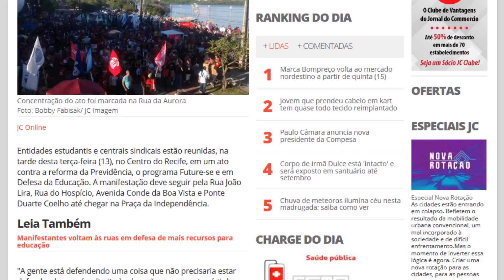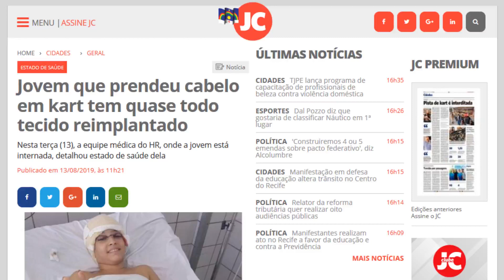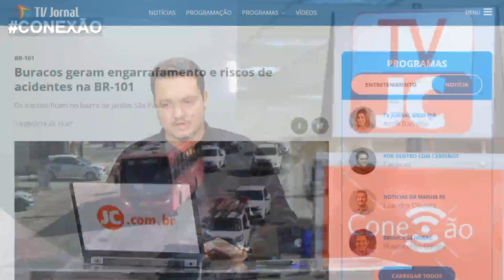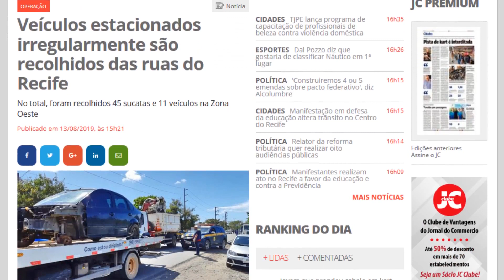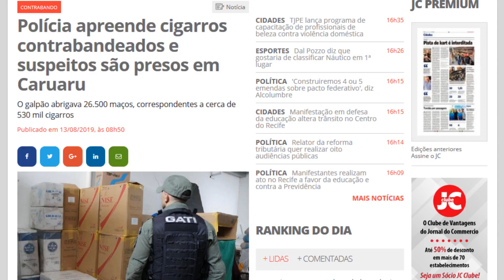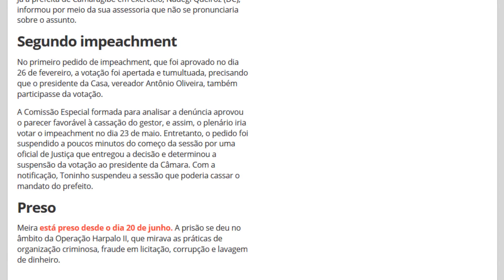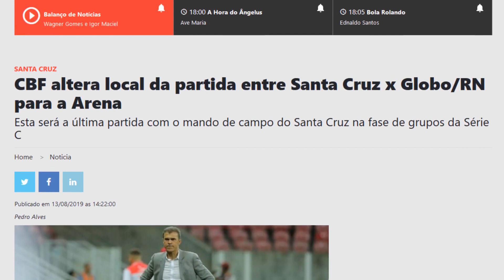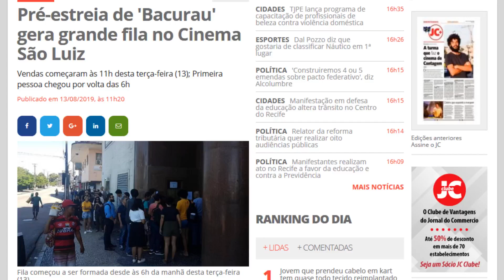Buracos na BR-101 em Jardim São Paulo causam congestionamento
Conexão 2- 13/08/2019| Buracos na BR-101 em Jardim São Paulo causam congestionamento; TJPE abre inscrições para Semana Nacional da Conciliação e Náutico vence o Sampaio Corrêa de virada. Essas e outras notícias você confere no Conexão desta terça (13), na TVJC.